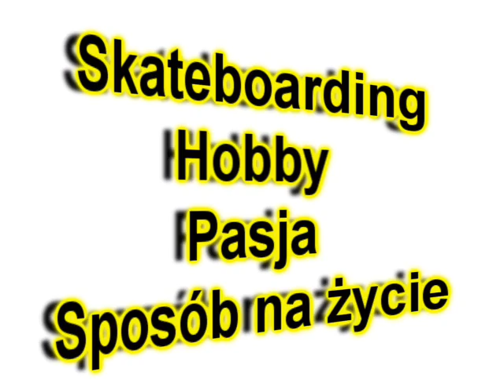Reklama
Polski: Reklama zrobiona na szkolny konkurs. Część materiałów została zapożyczona z tarnowskiej produkcji "Muflon"

English: Adversitement made for school contest. A bit of scenes is from Tarnow's "Muflon" video